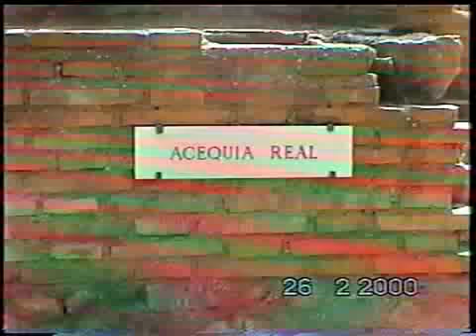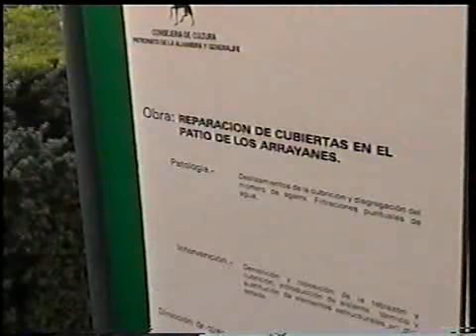Granada 2.000: Alhambra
Directed: Luis Roldan Grueso